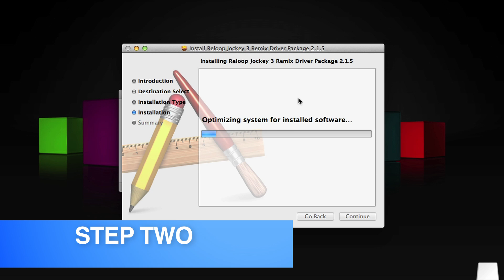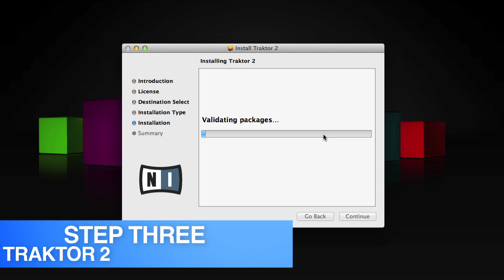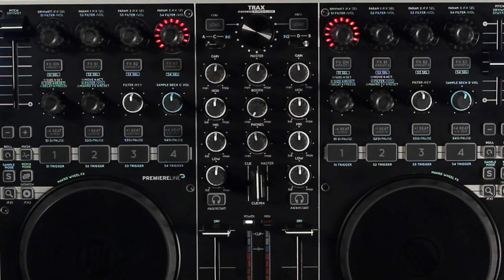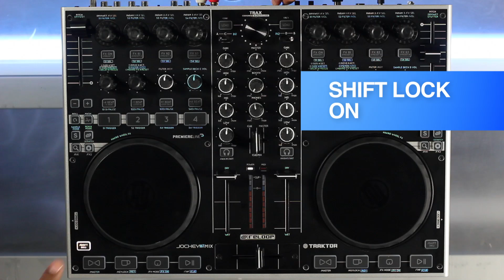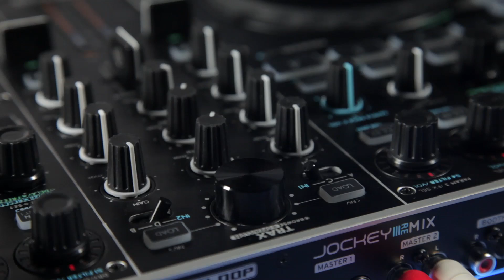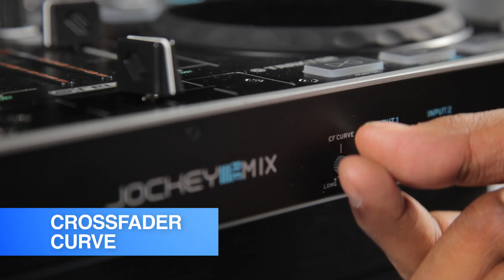Reloop Jockey 3 Remix - Introduction (1/5)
Welcome to the Reloop Jockey 3 Remix - the new Traktor controller flagship!

Thanks to its powerful live control system, the Jockey 3 Remix is the ideal solution for advanced Traktor Pro users who won't compromise when it comes to live remixing, mashups, or spectacular FX manipulation, but are looking for a device that perfectly supports their professional and creative mixing skills. With its sturdy, full metal construction and just like its predecessor, the Jockey 3 Remix features premium processing characteristics, and thanks to the high-end 24 bit/96 kHz BurrBrown AD/DA converters, it makes the all the difference regarding sound quality for live applications.

Watch our NEW Reloop KUT Trailer - 2 Channel Battle FX DJ Mixer With innoFADER (Official Introduction)